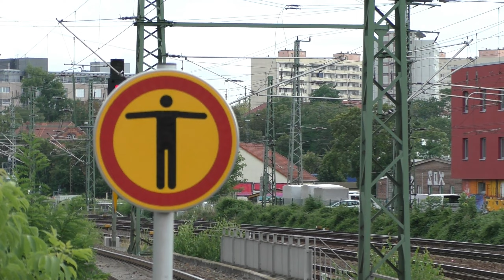Dresden Freiberger Straße (DFS) 08.2019 (u.A. mit 35 1097, 110 278, 111 222 und 218 471)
In diesem Video präsentiere ich meine Aufnahmen von der Freiberger Straße aus dem August 2019.
Neben dem dortigen "Standardverkehr" sind auch einige Specials in diesem Video zu sehen, z.B.:

- 111 222 von RailAdventure mit 3x BR 628 Richtung tschechische Grenze
- 218 471 mit Messzug über die S-Bahn-Gleise
- CBB 110 278 mit Sonderzug zur unteilbar-Demonstration in Dresden am 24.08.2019
- 35 1097 mit Sonderzug Richtung Dresden-Neustadt

Filmstelle: 51.04741, 13.72003

Weiterverwendung meiner Bilder und Videos nur mit Erlaubnis!
© Route991